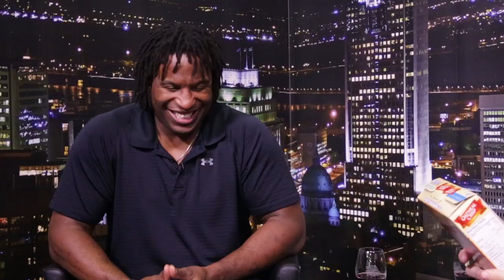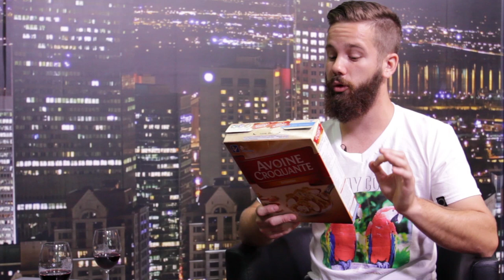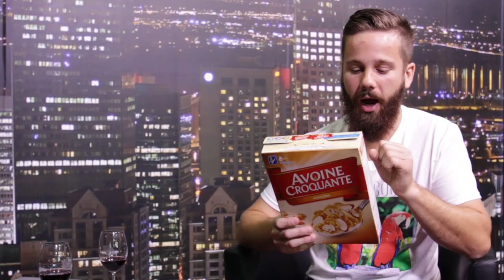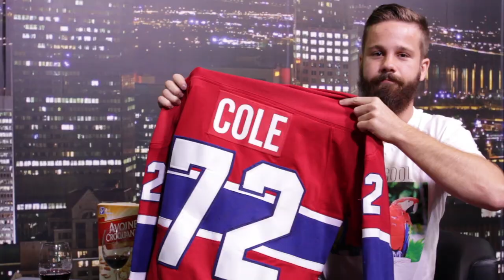Pas D'Temps À Perdre - Épisode 8 - Georges Laraque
Suivez aussi Marc-Antoine Montpetit sur